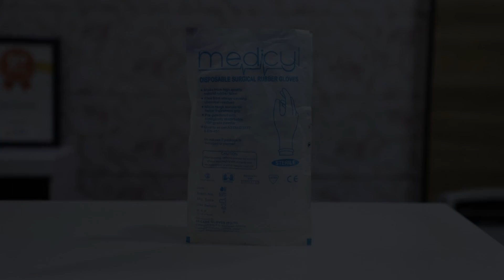FabExpress Victoria Grand, Mumbai, India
About Property:
You're eligible for a Genius discount at FabExpress Victoria Grand! To save at this property, all you have to do is sign in.
Offering air-conditioned rooms in the Colaba district of Mumbai, FabExpress Victoria Grand is a few steps from Colaba Causeway. This 3-star hotel offers a 24-hour front desk, room service and free WiFi. The hotel has family rooms.
At the hotel, rooms are equipped with a desk, a flat-screen TV and a private bathroom.
A à la carte breakfa...
Property Type: Hotel
Address: Pipewala Apartments, 4th Pasta Ln, Badhwar Park, Apollo Bandar, Colaba, Mumbai, Colaba, 400005 Mumbai, India
Searching For
1. FabExpress Victoria Grand - Mumbai - India
2. FabExpress Victoria Grand - Mumbai - India Address
3. FabExpress Victoria Grand - Mumbai - India Rooms
4. FabExpress Victoria Grand - Mumbai - India Amenities
5. FabExpress Victoria Grand - Mumbai - India Offers and Deals
Audio Credit:
Track Title: Subway Dreams
Artist: Dan Henig